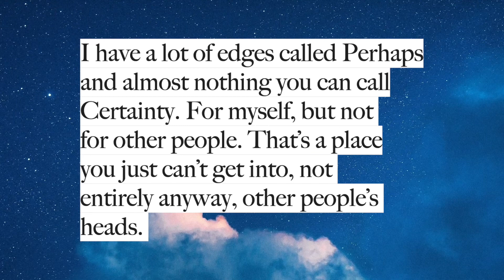Angels by Mary Oliver (read by Ben W Smith)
This is my reading of Mary Oliver’s warm and tender poem ‘Angels’.

Words:
You might see an angel anytime
and anywhere. Of course you have
to open your eyes to a kind of
second level, but it’s not really
hard. The whole business of
what’s reality and what isn’t has
never been solved and probably
never will be. So I don’t care to
be too definite about anything.
I have a lot of edges called Perhaps
and almost nothing you can call
Certainty. For myself, but not
for other people. That’s a place
you just can’t get into, not
entirely anyway, other people’s
heads.

I’ll just leave you with this.
I don’t care how many angels can
dance on the head of a pin. It’s
enough to know that for some people
they exist, and that they dance.